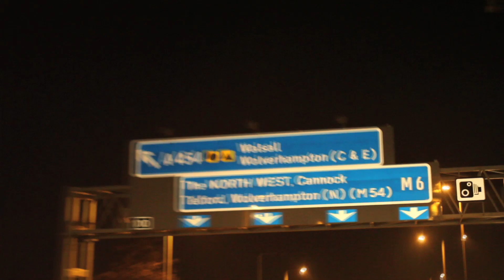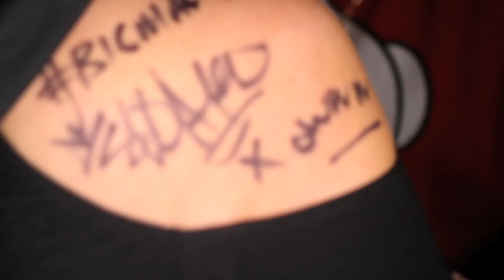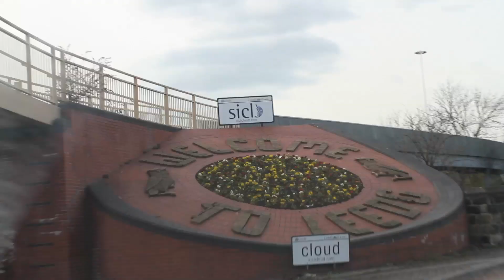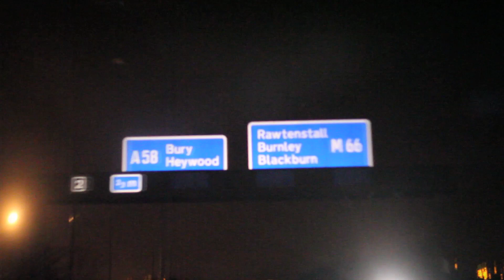Charlie Sloth - Live Shows Bank Holiday Weekend